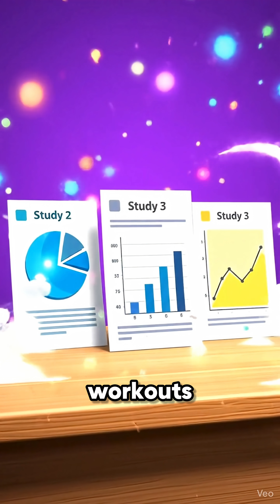Why Fasted workouts DON'T burn more fat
Stop working out on an empty stomach thinking you'll burn more fat — science says it doesn’t work like that. 💡
Fasted workouts do NOT increase fat loss.
In many cases they reduce performance, lower training intensity, and can lead to fewer calories burned overall.
Fuel your body. Train harder. Burn more. 🔥
💪 Train smart, not hungry
🍽️ Food = Fuel
📊 Science over fitness myths
Follow for real fitness science and smarter training tips ✅